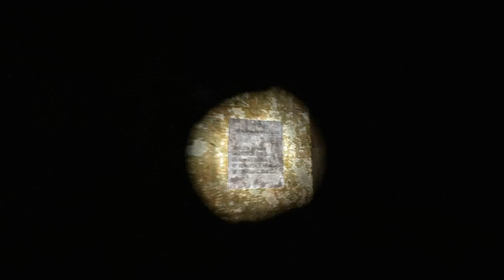SIlent Hill - Nowhere Preview (L4D) Left 4 Dead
This preview is old and i actually forgot to upload it earlier (one month i believe).

In the new version, the first puzzle is done and it's working, a bit simplified though.
I decided not to include the elevators (except the first one) and make it easier for the players (less confusion), also to keep the flow of the game play. This is still Left 4 Dead, with the Silent Hill theme.

There is a new texture that is shown when you are going in the corridor, towards the antique shop, that is the new texture for the alternate school. There are more textures that are improved and changed to resemble the original a lot more.

Once you have reached the stairs to fight the demon itself, there will be a room before fighting him. The reason i mention this, is because. There will be two safe rooms, one is the vanilla Left 4 Dead Finale, the other is the custom ending boss, depending what you do on the map will result to get a different ending.

There will be a long time before i get to finish the actual ending when you fight Samael, i have not found someone that is willing to model him and help me out scripting his movements and attacks, so you are stuck with the vanilla finale until it is sorted.

I will release the last 3 maps together; Amusement Park, Nowhere and the Finale so it will be a completed campaign, then i can concentrate on the other bug fixes.